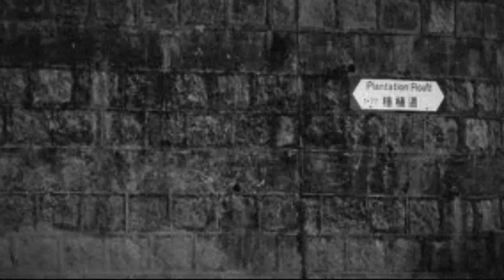Guillemots - Cats Eyes